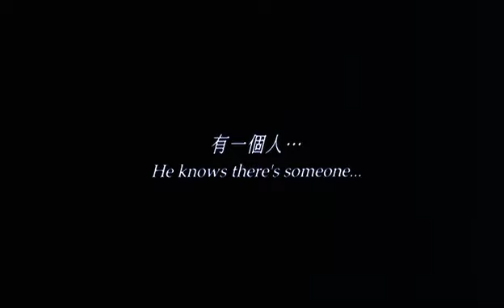Running on Karma 大隻佬 (2003) Trailer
Running on Karma
大隻佬
2003
Hong Kong
Johnnie To
Wai Ka-Fai